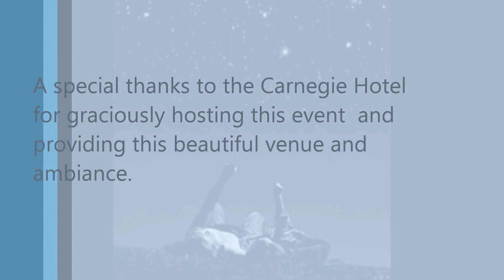Johnson City Jazz Festival | Hot Club of the Mountains - Stardust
Hot Club of the Mountains performing Stardust at the 2017 Johnson City Jazz Festival in the Carnegie Hotel Wilder Room Venue.